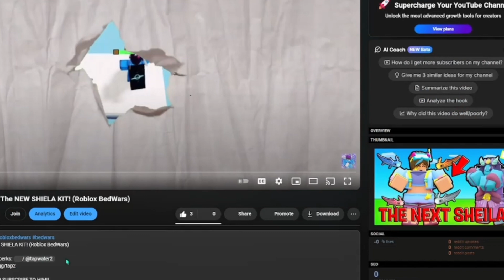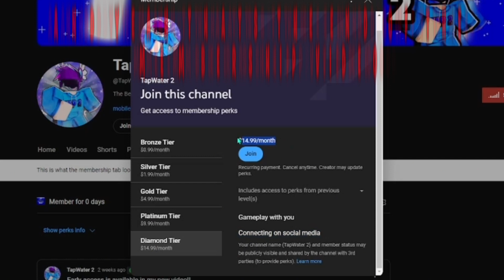I 1v1’d My Friend BUT, I CHEATED Using An OP AUTOCLICKER.. (Roblox Bedwars)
What is Roblox?
What is Roblox Bedwars? (ignore)